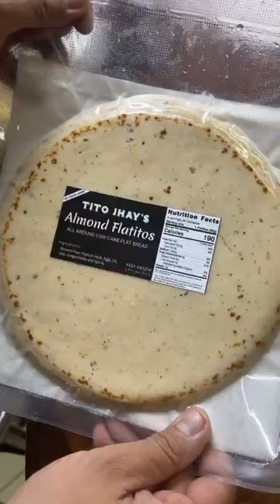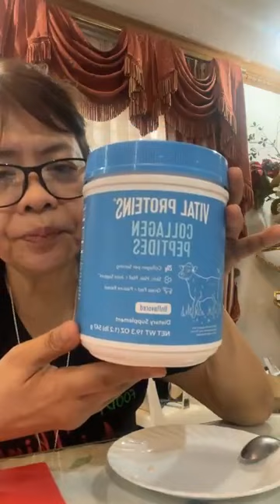SOBRANG BUSY NA NG COOKING NAMIN NI BATA😂😂😂